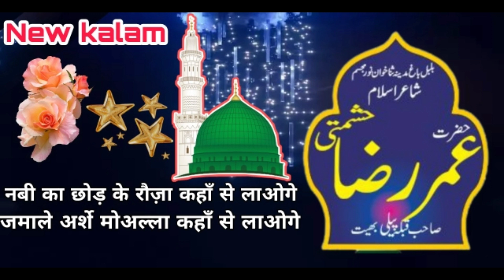|| उमर रज़ा हशमती || न्यू कलाम, नबी का छोड़ के रौज़ा कहाँ से लाओगे, शानदार कलाम है जो सुनेगा झूम जायगा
Umar Raza Hashmati new kalam New naat-e-paak

नबी का छोड़ के रोज़ा कहाँ से लाओगे

जमाले गुम्बदे ख़ज़रा कहाँ से लाओगे

फुल कलाम

full kalam  Umar Raza

kilke shere raza network

जज़ाक अल्लह